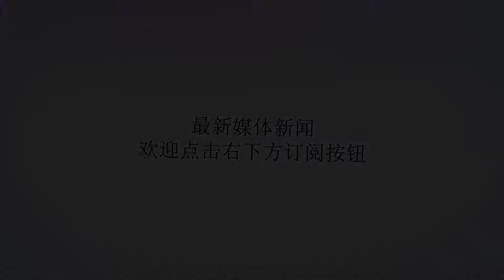援助不好拿啊！巴铁或被金主逼上前线和彪悍也门拖鞋军血战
谢谢！最近有消息称，巴基斯坦受到沙特强大压力，要求数万巴基斯坦军人放弃维持沙特国内治安任务，转而替代节节溃败的沙特军队，和也门胡赛武装交战。这个事情咋来的？原因就是：胡赛武装战斗意志高涨，将武装到牙齿的沙特军队打得屁滚尿流。沙特军：也门的穷朋友，我给你们送装备来了，要多少有多少，要多好有多好从武器装备来说，沙特军队领先也门胡赛武装30年，不管飞机大炮坦克无人机，枪支弹药，沙特的外购理念，只要好，不在乎价格，美国M1坦克好，买买买，300架！美国F15战斗机好，魔改升级来个200架！中国155大炮好，买买买！中国翼龙无人机好用，买买买，再来300架。也门：大多就是苏联的老枪AK47，SVD，空军战斗机几乎为0，坦克几乎为0，就靠极少的伊朗援助和过去也门政府军积攒的一点点家底和沙特军队拼。最终就是沙特军队一溃千里，各种先进武器装备丢的满地都是，然后坐上皮卡疯狂向后方逃窜，最新统计2018年上半年，沙特丢弃了900余台军用车，包括军用卡车、吉普车、装甲战车和坦克。另外还有上万枝步枪，以及导弹、火炮和各种军用装备、物资等等，沙特上半年度的装备损失达到了30亿美元！真够壕的！也门一水的AK47，越战时期水平，居然还赢了超现代化的沙特军队有人说，或许是被人打垮了，才丢盔弃甲跑路的？但是，实际调查来看，被丢弃的沙特武器装备，大部分不是被击毁也不是出了故障，而是缺乏战斗意志，遇到敌人猛烈的炮火，就直接跑路，少量被击毁的武器，基本都是做固定炮台不肯运动，也不肯放士兵四周加强观察警戒，让敌人白捡便宜疯狂捞分。而也门贫穷落后的拖鞋军，则发了横财，沙特的慷慨运输免费赠送让拖鞋军喜出望外，但是拖鞋军拿到沙特的馈赠之后就迷糊了：坦克，战车，导弹，狙击枪都太先进，需要有良好的数理化基础，但是人穷有志气，拖鞋军居然自己开办了一所坦克机械化兵学校，教具就是沙特人“慷慨奉送”的先进坦克和战车，教官呢：沙特俘虏！也门人不好惹，打仗很爷们，美国M1坦克做固定炮架也被干起火了从这种情况来看，沙特越大越弱，也门拖鞋军越来越强，有鉴于此，沙特坐不住了，要求伊斯兰世界最强悍的军队-巴铁，出兵挽回局面，理所当然。为啥沙特能这么无理要求巴铁军去送死？因为，穷啊，巴铁是亚洲经济比较落后的国家之一，最近东亚东南亚40年的高速发展，甚至南亚的印度都发展了20年，而巴铁还是几乎原地踏步，而且要命的是，巴铁防御态势也极其糟糕，东面是死敌印度：百万大军，武器先进，西边是伊朗，也不好惹，最终的结果，就是找大户援助。隔壁有个极度凶残的哥斯拉印度，巴铁很无奈，只好东靠中国西靠沙特援助续命巴铁的武器外购，大部分都有沙特的影子，连中巴联合研制的枭龙战斗机，巴方的投资份额也是沙特出资，在这种情况下，拒绝真的很难。之前沙特内部不稳，专门到巴铁，雇佣了几万人精锐，帮沙特维持治安。巴铁的牛，主要是穷而且苦：周围几乎都强悍敌人。巴铁空军主力歼7和枭龙，购机款，几乎都是中国优惠大酬宾，剩下沙特买单也门拖鞋军的牛：从小就彪悍，穷惯了，光脚不怕穿鞋的。也门拖鞋军：小巴，俺俩都是穷人，素来无冤无仇，何必苦苦相逼刀兵相见？巴铁：我也不想啊，拿了人家的钱，这真不好办。。。最终结果如何，暂时不得而知。